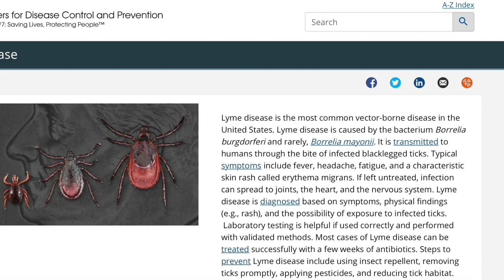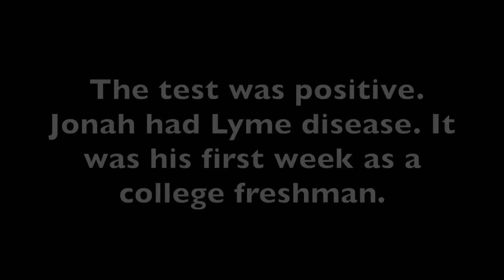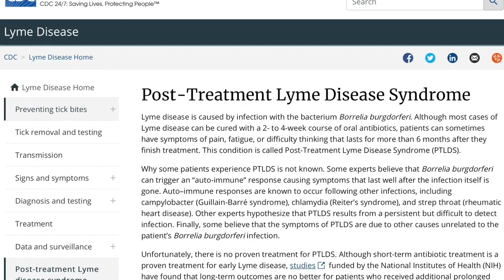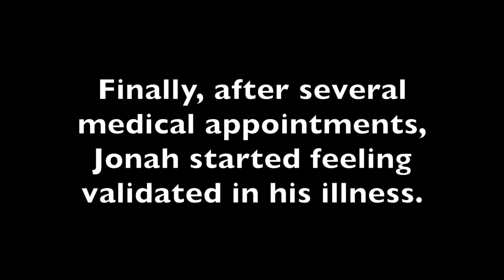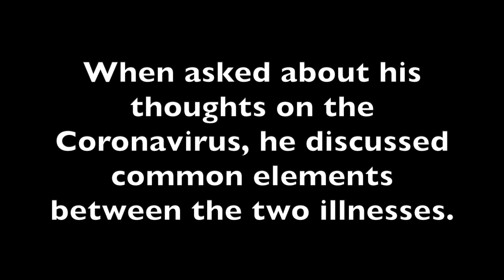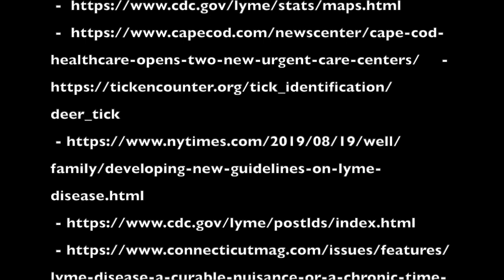Lyme Story #2 - Jonah Cummings, Living with Lyme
“I woke up with a real discomfort in my chest and I had this weird sensation in my brain.” Le Moyne college junior Jonah Cummings shares his journey with Lyme disease and carditis through the lens of his sister Anna Cummings, Cornell senior. Anna created the video as part of a project for a Communication practica course called Writing and Producing the Narrative in Digital Media with professor Christopher Byrne.

Find out more about the Cornell Dept. of Communication:

Christopher Byrne, Lecturer at the Cornell Department of Communication